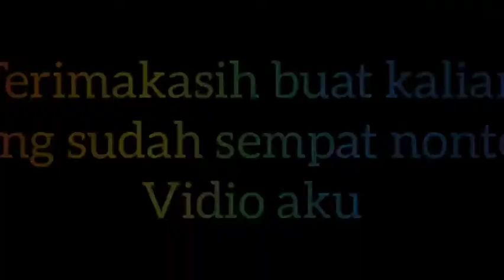Masak Ceker Ayam+Baso Sambil Nunggu Suami Pulang Kerja